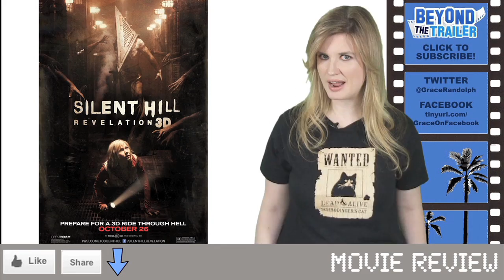Silent Hill Revelations 3D Movie Review: Beyond The Trailer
Silent Hill 2 Movie Review.  Beyond The Trailer host Grace Randolph gives you the low-down on Silent Hill 2 Revelations 3D, the sequel to the first Silent Hill movie in 2006!  Then get a review of Silent Hill 2 from audiences fresh from the theater today!  Is Silent Hill Revelations 3D more than just a great nurse scene?  Should you see the full movie, or stick to gameplay?  Enjoy Silent Hill 2 Revelations 3D in 2012, and make Beyond The Trailer your first stop for movie news, trailer and review on YouTube today!